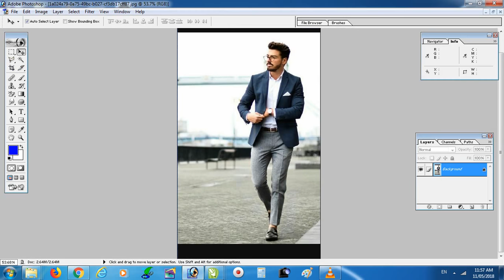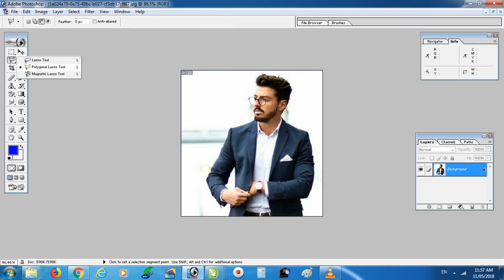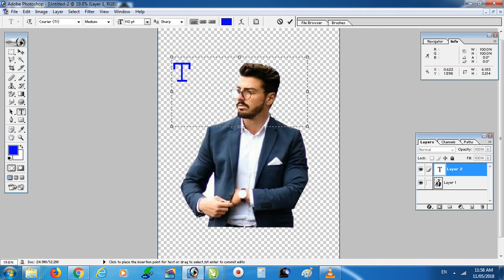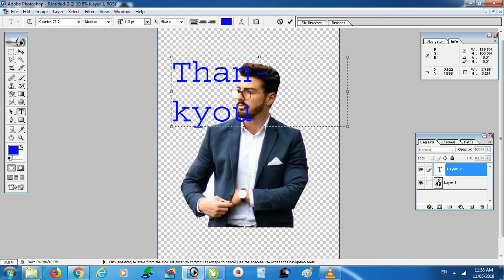HOW TO CUT PHOTO IN PHOTOSHOP || SACHIN PARMAR || HOW TO REMOVE BACKGROUND IN PHOTOSHOP